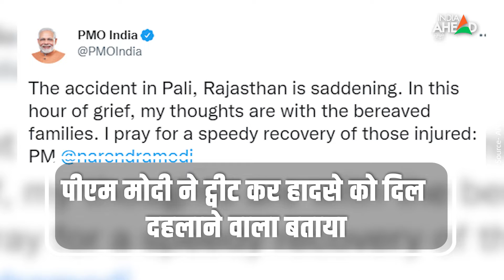Pali Accident: Janmashtami पर भगवान कृष्ण के दर्शन के लिए निकले श्रद्धालुओं की हुई मौत | Rajasthan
राजस्थान के पाली में दर्दनाक हादसा हो गया.जन्माष्टमी पर हुआ एक्सीडेंट, तीर्थयात्री रामदेवरा मंदिर दर्शन के लिए जा रहे थे. बता दें कि तीर्थयात्री ट्रैक्टर ट्राली में सवार होकर दर्शन के लिए निकले थे. रास्ते में तेज रफ्तार ट्राले ने लोगों से भरे ट्रैक्टर को टक्कर मार दी.मौके पर ही 5 से ज्यादा लोगों की मौत हुई , 25 घायल हुए.